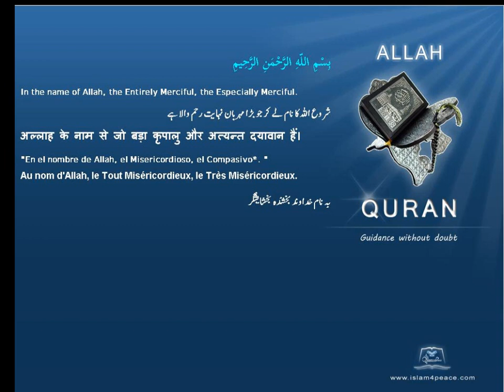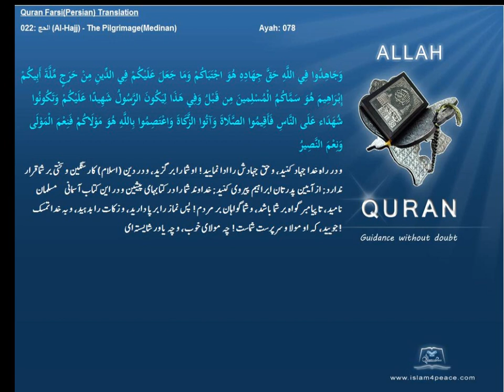Qruan Farsi Persian Arabic Translation 022 الحج Al Hajj The PilgrimageMedinanIslam4peace com